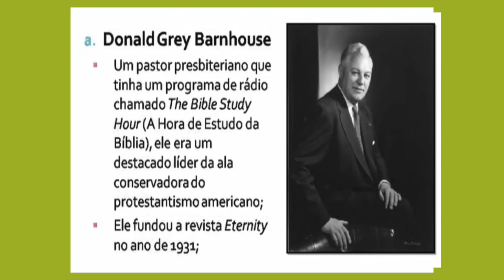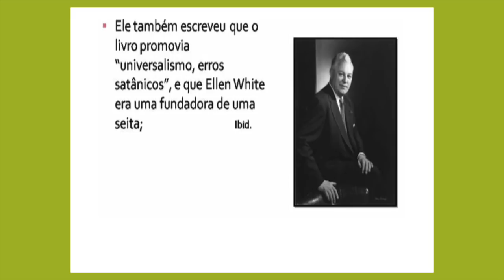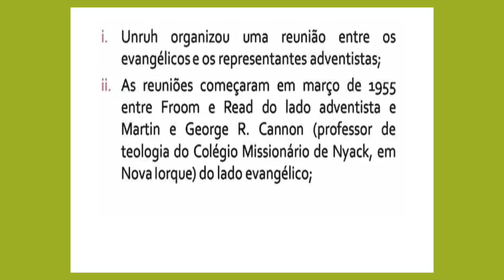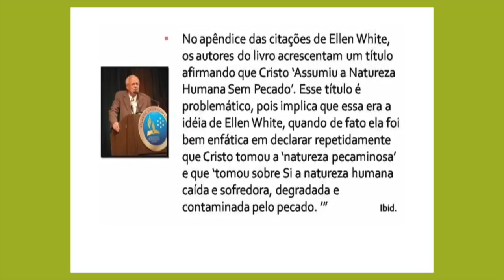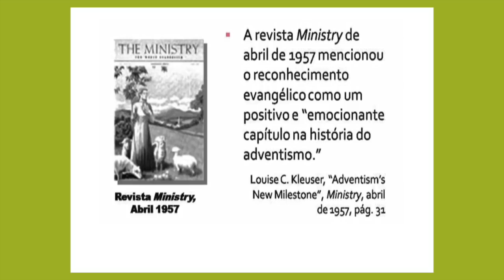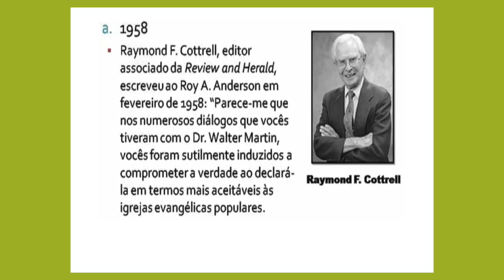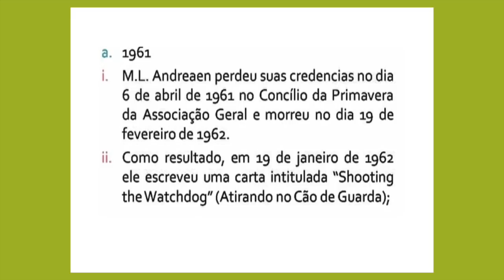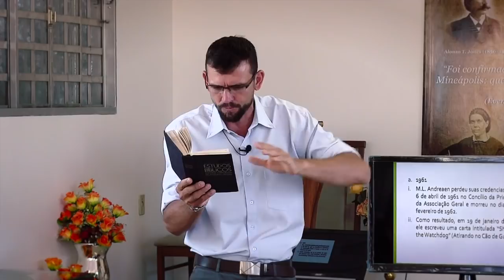151 - I CONGRESSO IAGE - DIVISÃO TEOLÓGICA NA IASD (palestra 5)